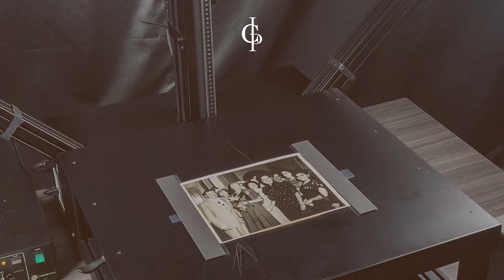Colecciones Digitales del Archivo General de Puerto Rico (AGPR)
¡Te damos la bienvenida a las Colecciones Digitales del Archivo General de Puerto Rico (AGPR)!

Con este proyecto, inauguramos una nueva era y ponemos nuestra historia al alcance de tus manos. En este portal, tendrás la oportunidad de disfrutar de gran parte de nuestro patrimonio documental. Cada mes, se publicará nuevo contenido al cual podrás acceder desde cualquier parte del mundo.